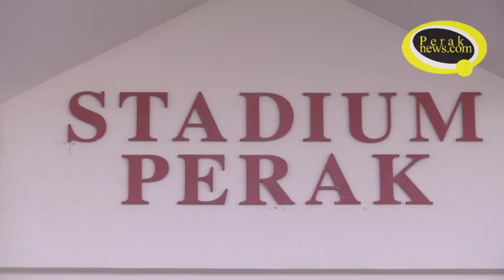YB DATO ZAINOL FADZI LAKUKAN LAWATAN TAPAK KE STADIUM PERAK